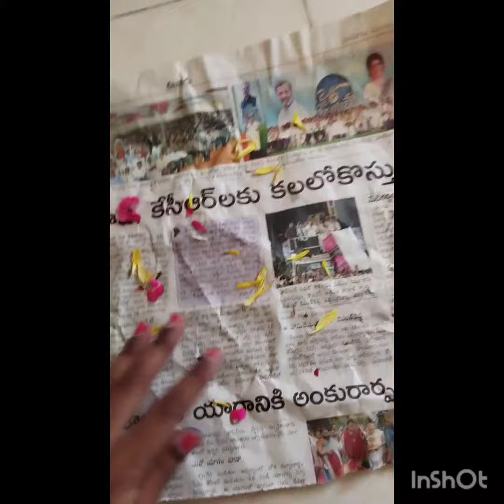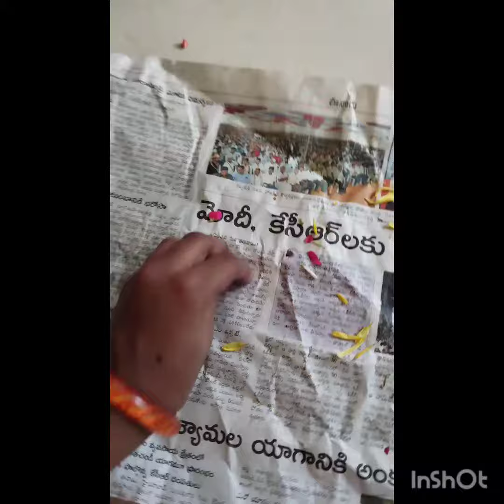today my morning#vlog youtube 😊